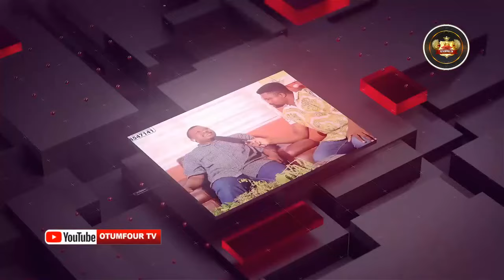DISCLAIMER ⚠️: Unlock the Secret to Unlimited Wealth with an Inherited Spirit!